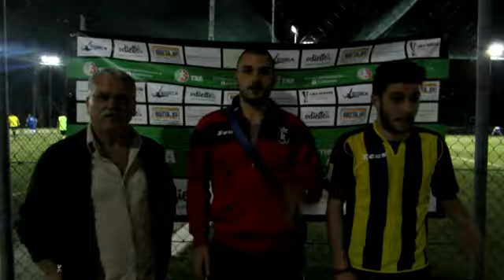BORUSSIA DORTMUND - REAL MADRID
Highlights 5^ giornata torneo Kes-cup summer edition